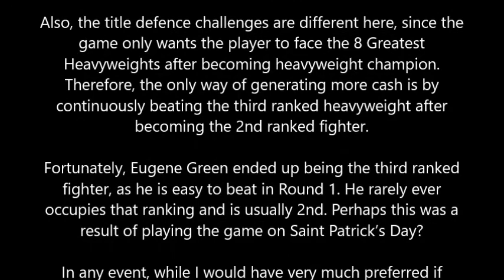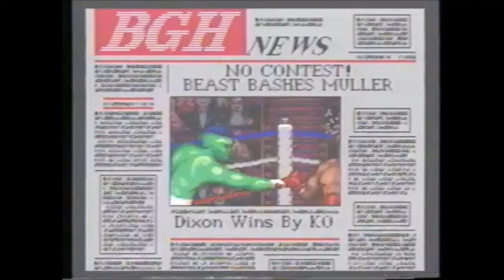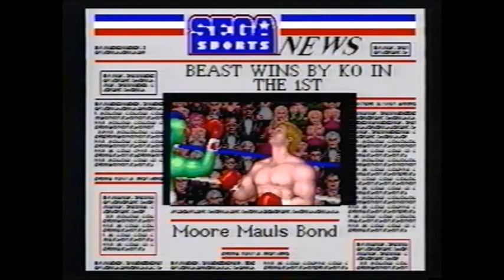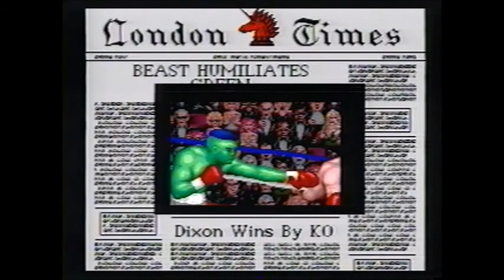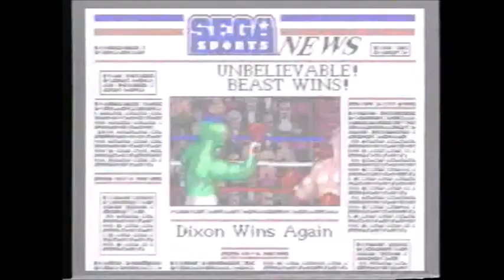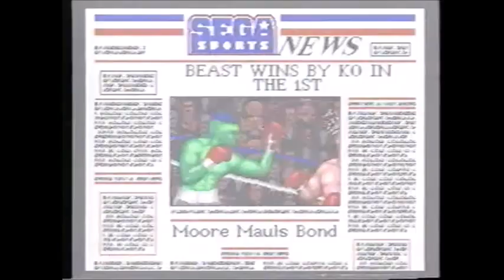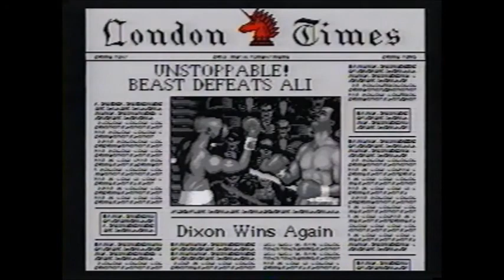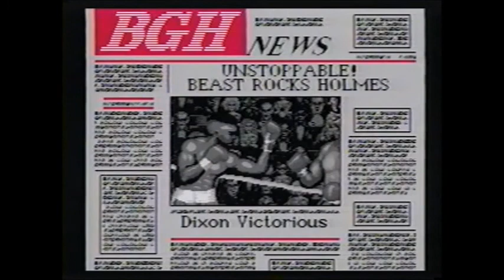Greatest Heavyweights Sega Genesis 48 0 All Round 1 The Beast Speedrun